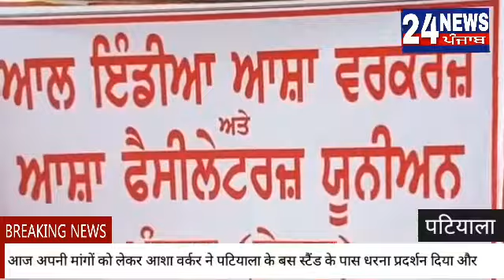पंजाब सरकार के खिलाफ आशा वर्कर ने किया धरना प्रदर्शन || 24 News Punjab